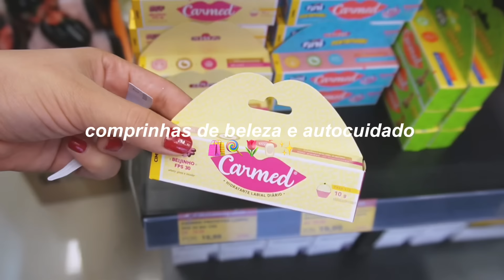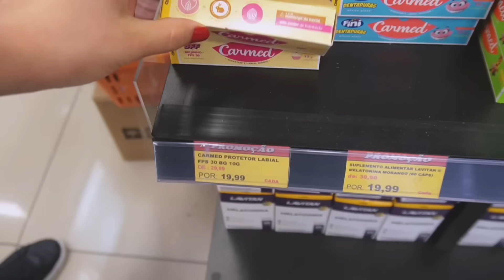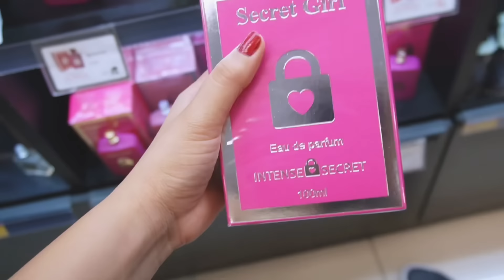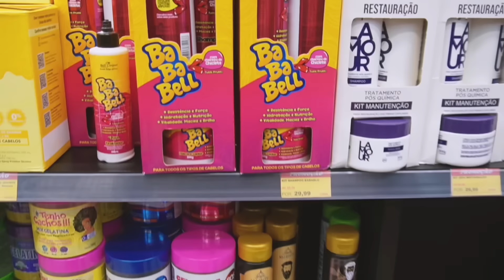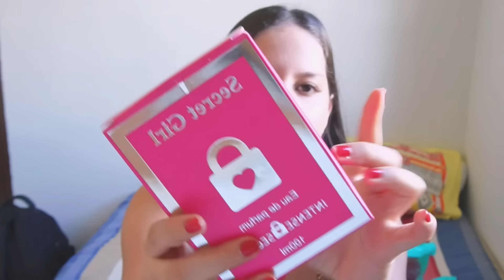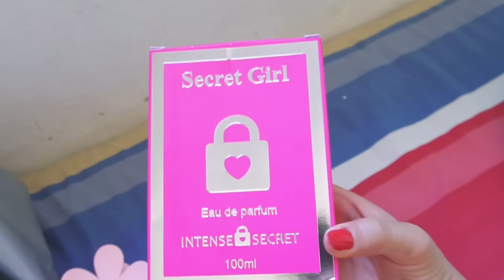VLOG COMPRANDO PRODUTOS DE BELEZA E AUTOCUIDADO🎀💗🍭perfume, banho, corpo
Vlog comprando produtos de beleza e autocuidado, perfumes, banho e corpo